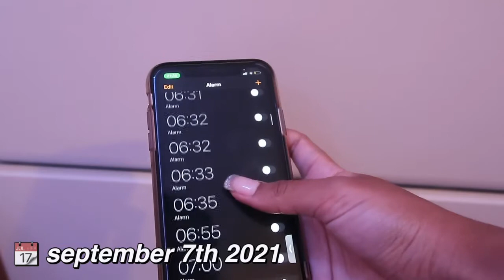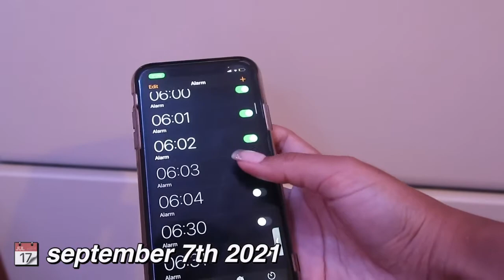FIRST DAY OF YEAR 11?!! | Inspiring Vanessa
Hey Inspirators!
and today is my first day of school video, can't believe I'm going into year 11!!

Hi My name is Vanessa, I'm 15 years old and I'm and international, multi award winning motivational speaker, Presenter, Actress and Talk Show Host - The Inspiring Vanessa Show seen on Amazon Prime and SKYTV .
On my YouTube channel I do DIY's , Speeches from Events , Collaborations with world-class speakers and exciting Vlogs .

Don't forget to give this a huge thumbs up and I'll see you Monday live and don't forget I post 3x videos a week - Mondays- Wednesdays -Fridays!

From Vanessa 💕